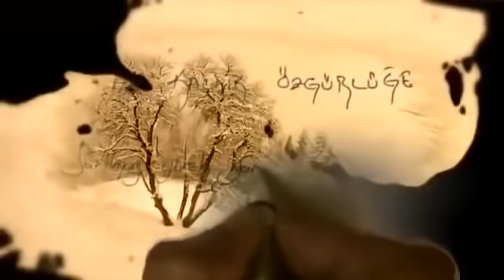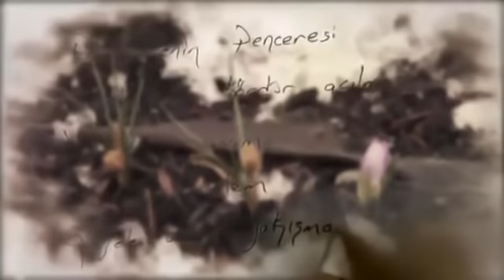Azad Bedran Aç Kaldık Özgürlüğe - Selahattin Demirtaşın yeni bestesi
Selahattin Demirtaş'ın Edirne Cezaevinden Sanatçı Azad Bedran'a yolladığı şarkı

AÇ KALDIK ÖZGÜRLÜĞE

Sarılmaz yürek yarası
Derinden kanar durulmaz
Dur ben saram
Dur ben ölem
Sevdaya günah yazılmaz
Sarılmaz gülüm sarılmaz
Ölüme koşan yorulmaz
Yaraların bende sızlar
Namerde merhem sorulmaz
Ay gecenin penceresi
Zindanda kördür açılmaz
Dur ben saram
Dur ben ölem
Güzele ölüm yakışmaz

solo vokal : Azad Bedran